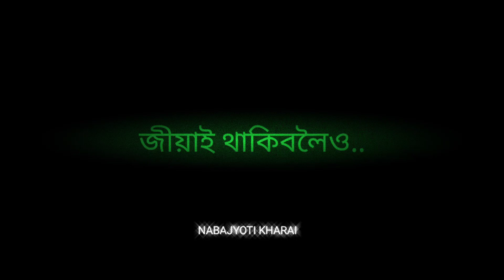Assamese sad shayari 17💔💔//new reels video//new sad shayari//sad whatsapp status video//sad video 💔